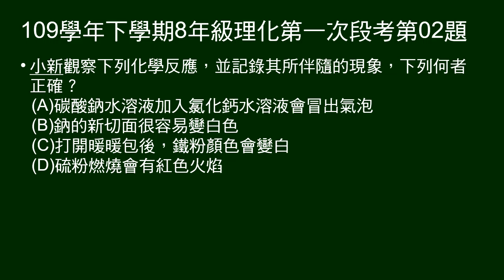109學年下8年級理化一段第02題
觀察下列化學反應，問所伴隨的現象，下列何者正確？